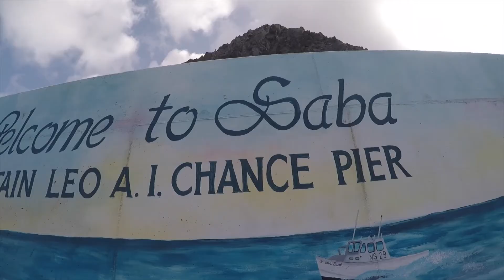Caribbean Underwater Discoveries Voyage (UDW13) Pom D'o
Thank you so much, Broadbeach for making this a trip of a lifetime